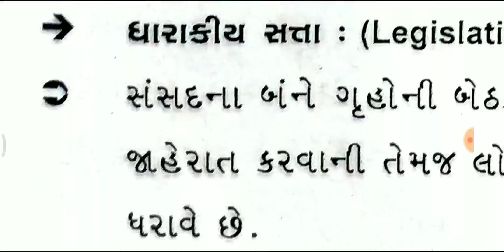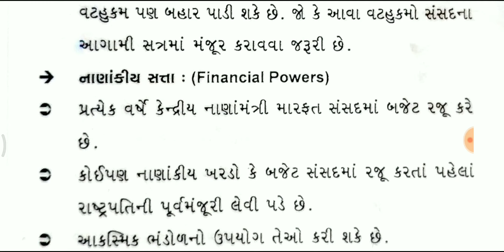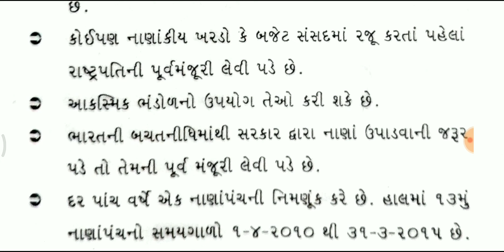રાષ્ટ્રપતિની સત્તાઓ | ધારાકીય સત્તા | નાણાંકીય સત્તા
રાષ્ટ્રપતિની સત્તાઓ
ધારાકીય સત્તા
નાણાંકીય સત્તા